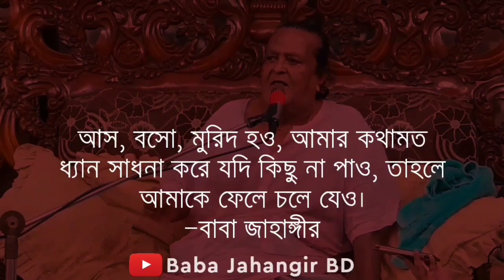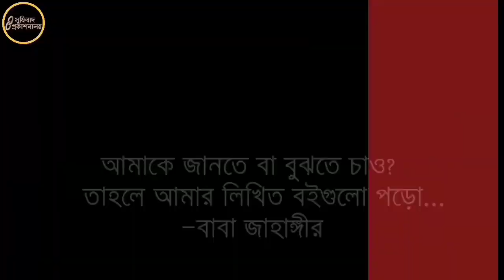বাবা জাহাঙ্গীর এর দর্শন—০২ | বান্দা কখন আল্লাহ সাথে মিলে মিশে একাকার হয়ে যায় | Baba Jahangir BD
ধারাবাহিক পর্বঃ
বাবা জাহাঙ্গীর এর দর্শন—০২
আজকের বিষয়ঃ
বান্দা কখন আল্লাহ সাথে মিলে মিশে একাকার হয়ে যায়